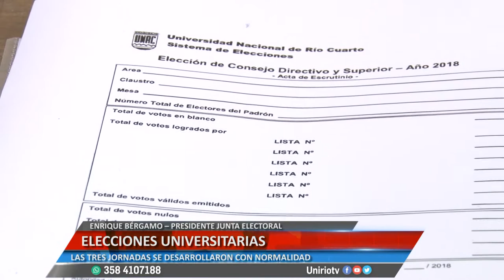ELECCIONES UNIVERSITARIAS - ENRIQUE BÉRGAMO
LAS TRES JORNADAS SE DESARROLLARON CON NORMALIDAD
Facebook.com/uniriotv
Twitter.com/uniriotv